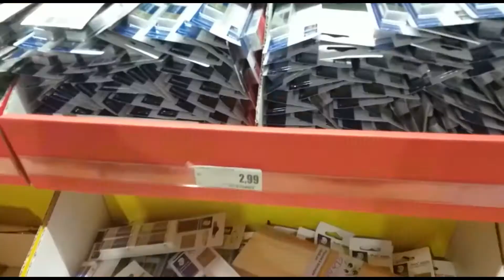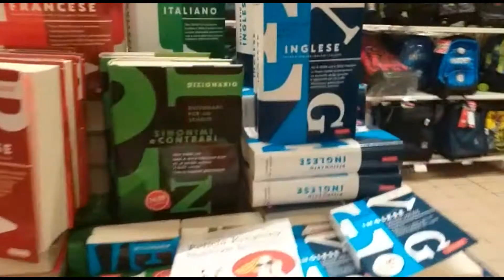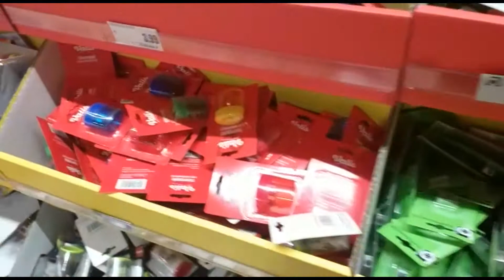Italy De Market || italian grewal vlogger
italian grewal vlogger